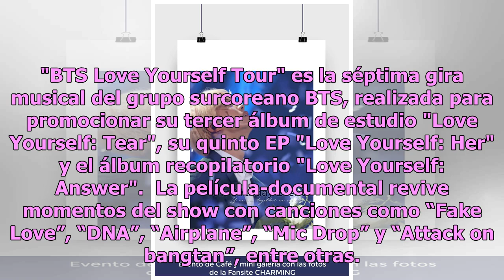AMRY, BTS Love Yourself Tour in Seoul, llegá a México en enero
Luego del clamor del ARMY, le tenemos excelentes noticias "BTS Love Yourself Tour in Seoul" llegará a 193 salas de Cinépolis en 60 ciudades de la República Mexicana el próximo sábado 26 de enero de 2019. Los boletos salieron en preventa hoy martes 18 de diciembre. La reseña de "BTS Love Yourself Tou...